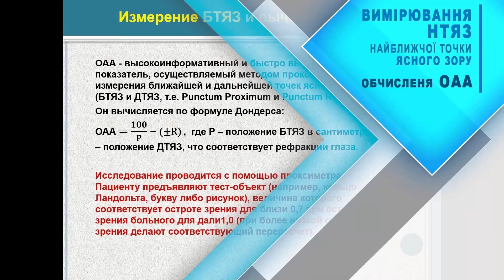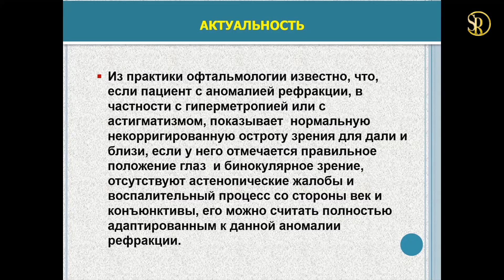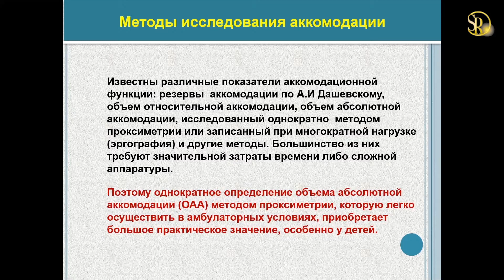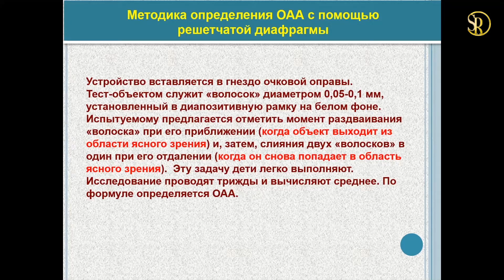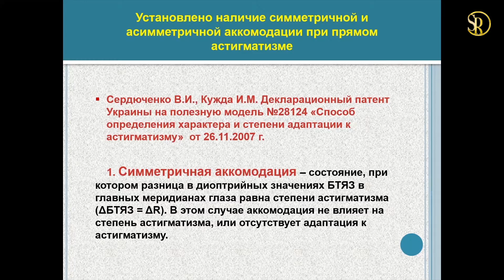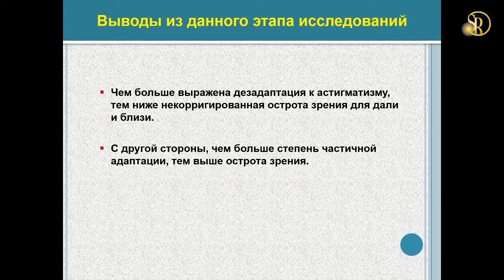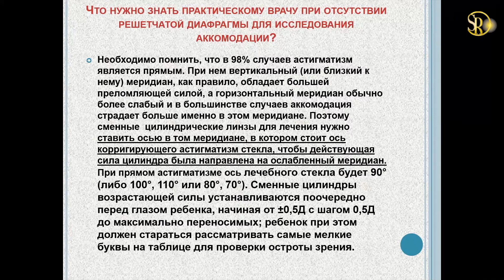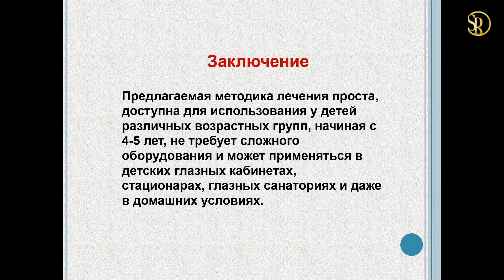АККОМОДАЦИЯ. Аккомодация и адаптация В.Сердюченко/Аккомодация и рефракция глаза ЗРЕНИЕ/С.Риков vlog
АККОМОДАЦИЯ. Аккомодация и адаптація – вебинар № 10 - В.Сердюченко. Аккомодация и рефракция глаза. Зрение - лекция на онлайн конференции «Своє дитинство треба бачити - 2020» - С.Риков vlog, лекція 10.  Медична школа online 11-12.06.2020 – офтальмологічна школа. Конференция офтальмологов. Международная конференция: Своє дитинство треба бачити, Україна, online, Ukraine. Офтальмология - школа онлайн – оphthalmology. Мистецтво бачити життя – авторский ютуб влог, профессор офтальмолог Сергей Рыков vlog ukraine tv – глаза, зрение, здоровье. Медицина: очі і зір. Youtuber: професор Сергій Риков vlog тв

Тема лекции: Аккомодация как фактор адаптации к аномалиям рефракции и методы ее улучшения. Лектор ВераСердюченко – доктор медицинских наук, профессор школаонлайн – офтальмологічнашкола онлайн online

2020

Лекция: Аккомодация как фактор адаптации к аномалиям рефракции и методы ее улучшения. Лектор Вера Ивановна Сердюченко – доктор медицинских наук, профессор, школа онлайн, вебинар, дистанционное обучение - рефракция и аккомодация презентация, рефракция и аккомодация лекция, адаптация и аккомодация глаза,

– офіційний відео канал, vlog Сергія Рикова про здоров’я, життя, творчість – корисні поради лікаря. Важлива і корисна інформація для офтальмологів, цікава і необхідна информация для здоровья дорослих і дітей, особливо батьків з дітьми